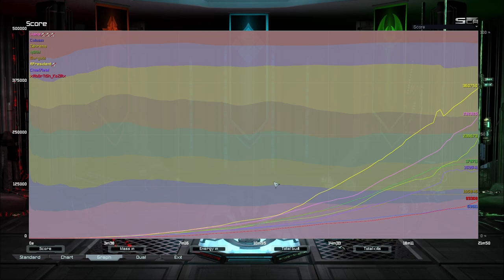Forged Alliance Forever Multiplayer Battle 1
Playing a FaF match which ended up with a explosive win

👍Many thanks to the artists that helped me out